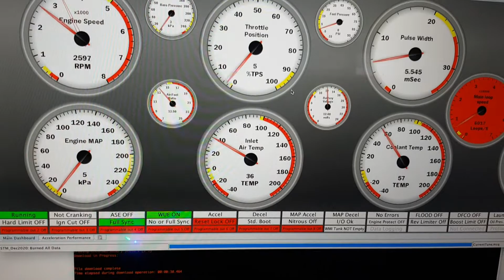STM32f407 Pro ECU running speeduino code, Full sequential 8 cylinder Injection and ignition.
STM32f407 Pro ECU running speeduino firmware, Full sequential 8 cylinder Injection and ignition.
Final bench test before fitting to the car.
Loads of features.
Stm32F407 MCU
8 x injectors (high current)
8 x Ignition Output (selectable 5/12v) Coils with ignitors
(Firmware will run sequential 8x8 ignition/Injection)
4 x High current (vvt , boost, idle 1, idle2)
3 x low current, Fuel pump, Fan, Spare

(Total of 12 High Current outputs)
(Total of 3 Low current outputs)

Coolant
Intake air temp
TPS
MAP (internal + External) 250kpa or 400kpa available
O2 (Wideband and narrow)
4 x extra analog inputs 0-5v linear (Oil,Fuel pressure etc, Can be configured as temperature with bias resistor jumper)

(Total of 9 external Analog inputs)

Built in Dual VR Conditioner MAX9926 (selectable VR or HALL

Baro Internal
Flex input

3 x Digital inputs (VSS etc)

Tach output (5v-12V Selectable)
Stepper idle control plug in (Can be used for another 3 Medium current Outputs)

Winbond 26Q16 Flash memory. Faster read and writes(Less wear on MCU)

CAN Bus Communication (hardware, Up to Speeduino firmware if supported)

Quality robust USB B connector (not the crappy USB Mini connectors)

Aluminium cased